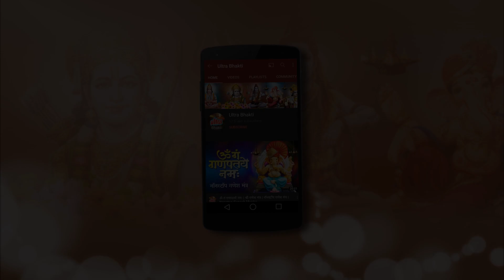Om Namah Shivay Hindi Ep123 - महाबली दैत्य जालंधर स्वर्गलोक पे आक्रमण करते है - ॐ नमःशिवाय -123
Bhagwan Parshuram Movie & Scenes Namah Shivay Ep 97,गणेश जी का विवाह कैसे हुआ?,Ganpati bappa,ganesh Kartikey vivah Kaise Hua,Ganesh Kartikey Vivah,Ganesh leela serial,Ganesh ji Ka vivah Kiske sath hua,ganesh Vivah,Kartikey Vivah,ganesh mahima,Om Namah Shivay,ganesh ji ko hathi ka sar lagaya,Indra ke airavat hathi ka sar kata,गणेश और कार्तिकेय का विवाह,रिद्धि - सिद्धि किसकी पुत्रिया थी,fullepisode,श्री गणेश के विवाह से क्रोधित कार्तिक ने छोड़ा कैलाश,Ganesh Leela episode18,Ganesh Marriage